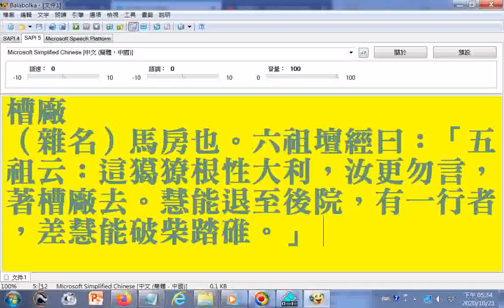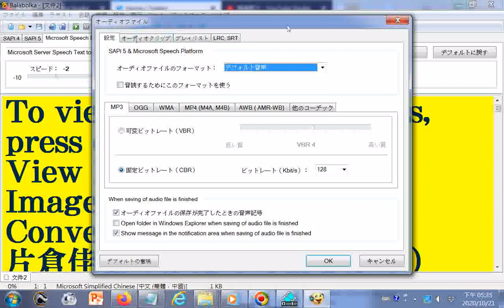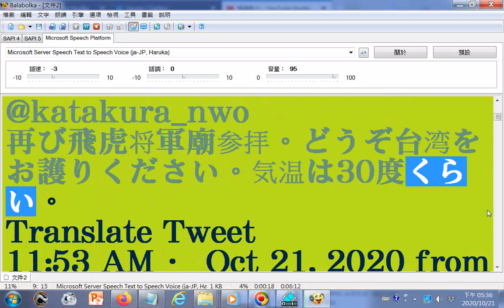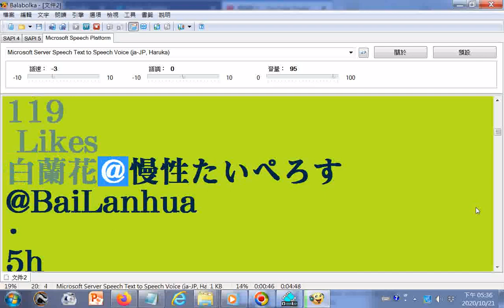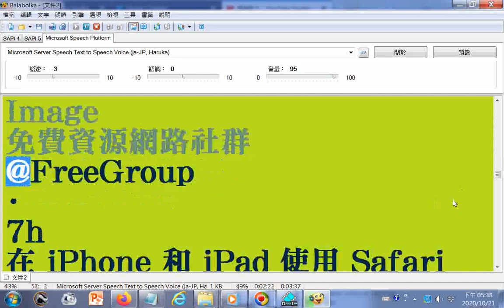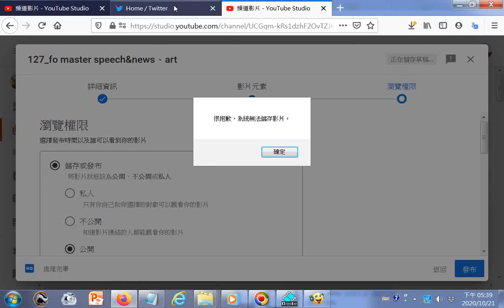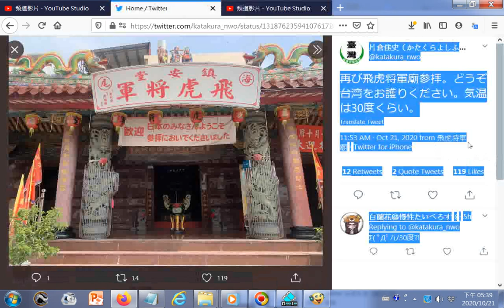日文文稿--片倉佳史（かたくらよしふみ）再び#飛虎将軍廟参拝。どうぞ台湾をお護りください。気温は30度くらい20201021